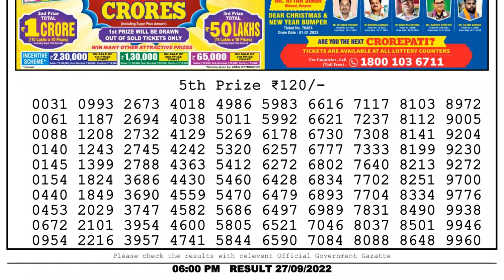🔴 Lottery Sambad Live 06:00pm 27/09/2022 Day Nagaland State Dear Lottery Result Pdf Download